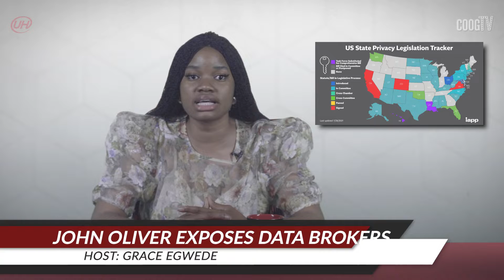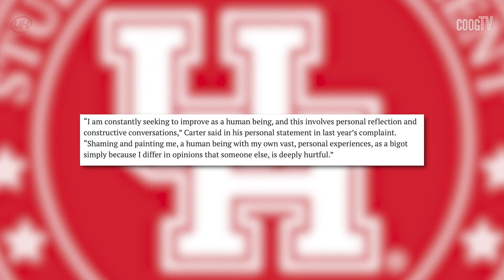2022 Graduation, John Oliver Exposes Data Brokers, and more! I UH News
Crew:
Host: Grace Egwede
Camera: Emely Pena, Maryam M.
Teleprompter: Jordan Navajiro
Audio: David Sigh
Editor: Emely Pena
News Producer: Emely Pena
Executive Producer: JoeMichael Coronado